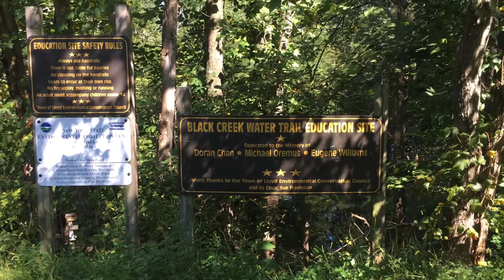Take A Bike Ride On The Highland Hudson Valley Rail Trail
The HVRT at full development will include:
A 12-foot-wide strip of asphalt leading from the Walkway Over the Hudson to the intersection of New Paltz Road and Route 299.
A connection in Dutchess County, creating approximately thirty more miles of trails.
Uninterrupted pedestrian and low-impact sporting trails stretching from the eastern end of the Walkway over the Hudson connecting with the vast trail system in the Shawangunks up into the Catskills and the soon to be opened Dutchess Rail Trail.
If you know someone who could benefit from this information, please feel free to forward it to them!!